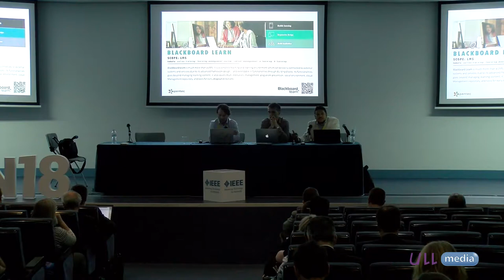Helping HE institutions to improve student experience and outcomes at EDUCON 2018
Industrial Keynote Presentation - Helping HE institutions to improve student experience and outcomes, Alex Porras, Spain Director, Blackboard, Antonino Sistac, Director LATAM, pentec ReadSpeaker, Cesar Dominguez, Senior Engineer EMEA, Blackboard